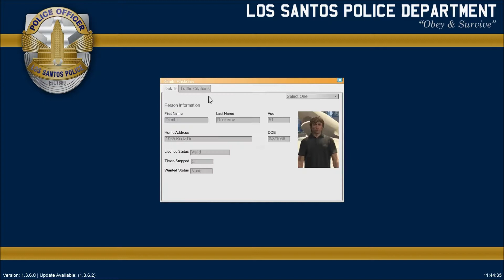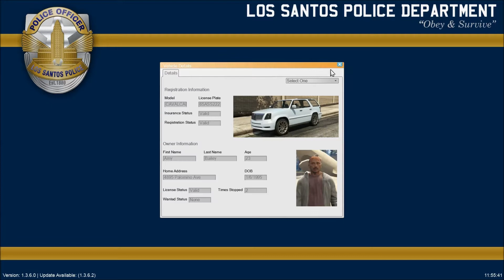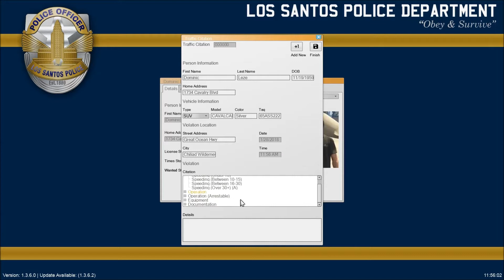GTA 5 LSPDFR SP (Police Roleplay) #3 (San Andreas Hwy Patrol) The Cliff Fall, Save the Monkey!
This is GTA 5 Gameplay (Of the LSPDFR mod)

If a mod link is incorrect, just search up GTA 5 (Mod Name) and the first site that pops up is the correct site. (ex.) GTA 5 Computer +
SCRIPT MODS

Changed Vehicles: (All of my Vehicles are NON ELS)
Highway Patrol Dodge Charger (Might not be the one in this video.)

Other Mods
TBA
Mods Spreadsheet (For All Games): COMING SOON!

Video Specs
Microphone: Electro Voice Re320
Video Recorder: Fraps
Editor: Windows Live Movie Maker
Video Resolution: 1920x1080